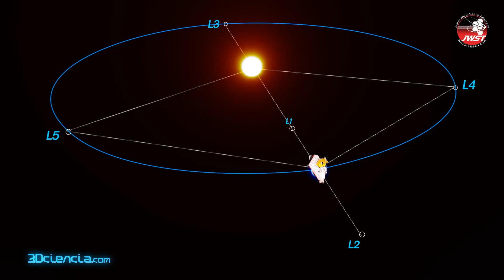James Webb Space Telescope will carry out science from lagrange L2 point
Lagrange 2 L2 point is just 1% farther away from the sun than Earth is, forming a straight line with the star and planet. As Earth orbits the sun, so does L2 at the same speed, as if they were both attached to the sun by the same string. The telescope will travel in an ovular orbit around L2 -- from the perspective of the sun, Webb's orbit would look like a halo behind Earth.